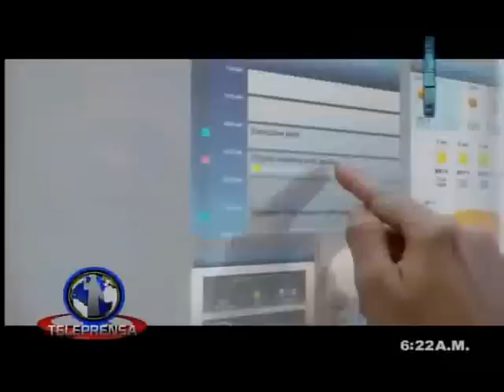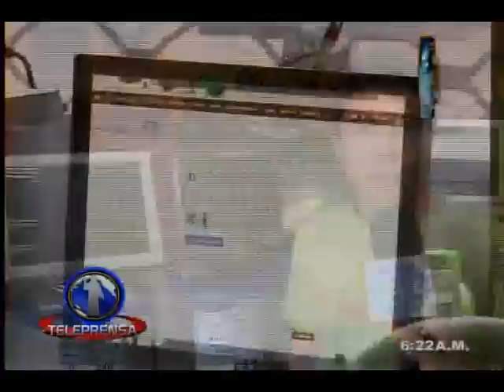Reportaje Teleprensa ¿Cómo saber qué computadora debo comprar para mis estudios?